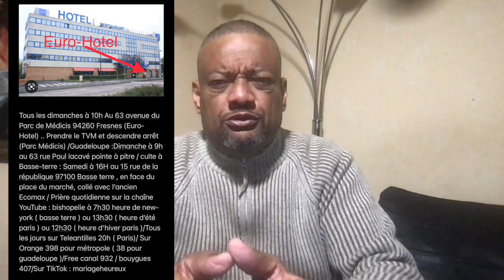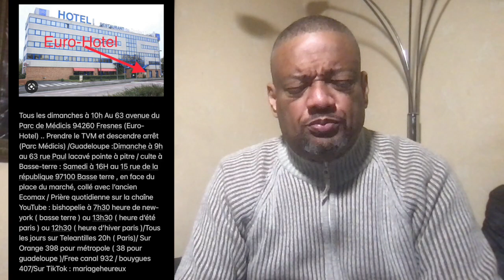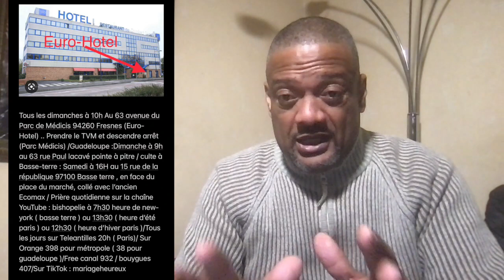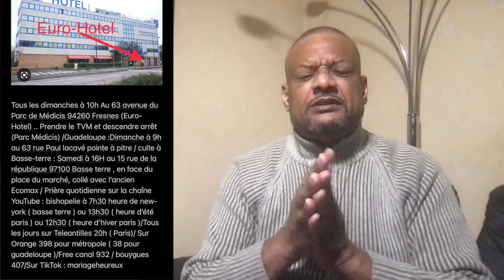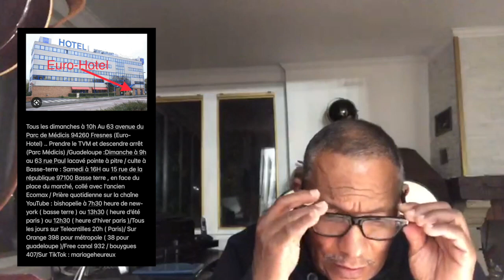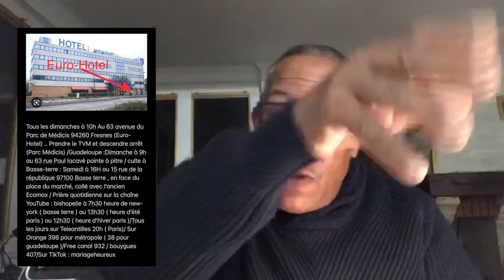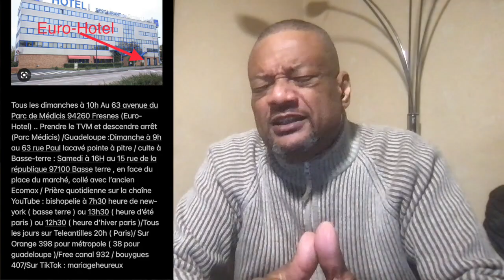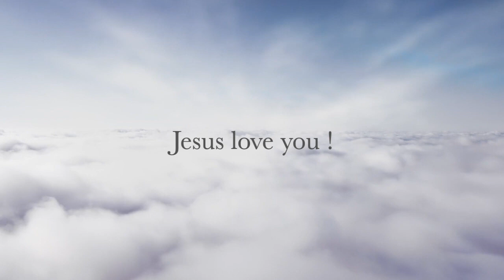prière matinale lundi23janv23